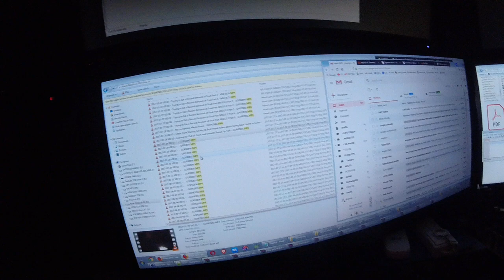Don't Lose Your Best Friends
1KBRrpPeUbwhj8xWJSUbMwUX49KM7Aa2xu

DESCRIPTION v1.2b